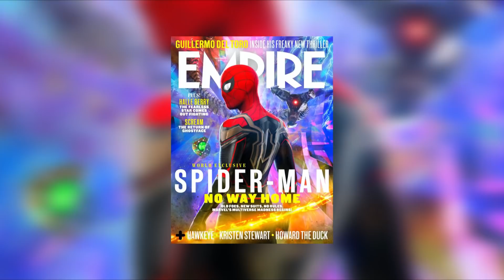ELE VOLTOU!? HOMEM-AREIA CONFIRMADO EM HOMEM-ARANHA 3 NO WAY HOME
Graças a nova edição da revista Impire tivemos alguns detalhes sobre Homem-Aranha 3 No Way Home e parece que dessa vez tivemos a confirmação de mais um vilão que vai compor o sexteto sinistro junto com Eletro, Duende Verde, Doutor Octopus o compania... E esse vilão seria o Homem-Areia, será que o vilão de thomas haden church de Homem-Aranha 3 de Tobey Maguire vai voltar? E iso que veremos nesse video de hoje.